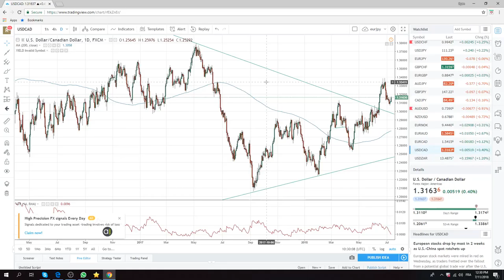11Jul18 North America Opening Call - PrivateerFX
BOC today

Web: PrivateerFX.com

THIS WAS
11Jul18 North America Opening Call - PrivateerFX